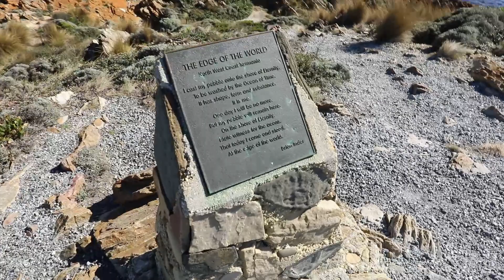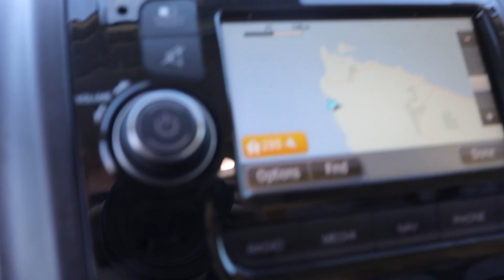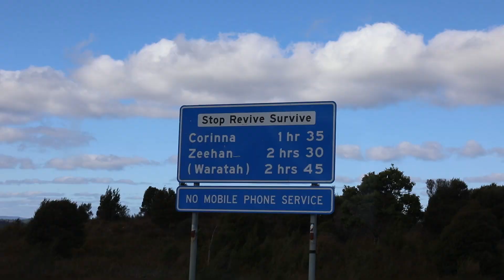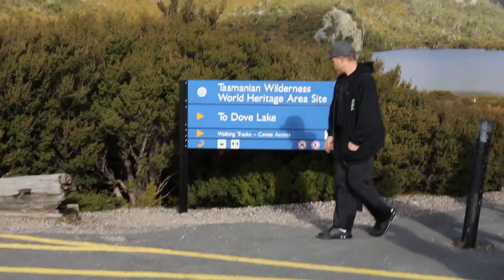WILDER WESTEN TASMANIENS!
TAG 719

Alle Meinungen in diesem Video sind und bleiben meine eigenen. Für dieses Video erfolgte eine Zusammenarbeit mit Tourism Tasmania und Tourism Australia.